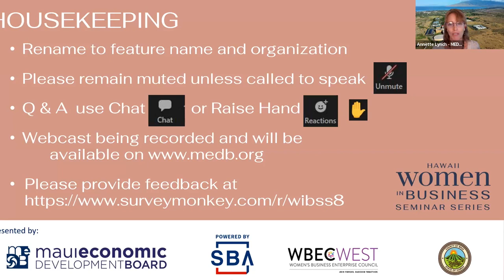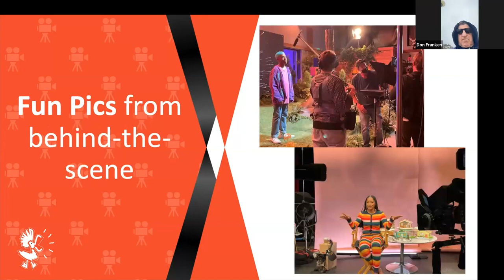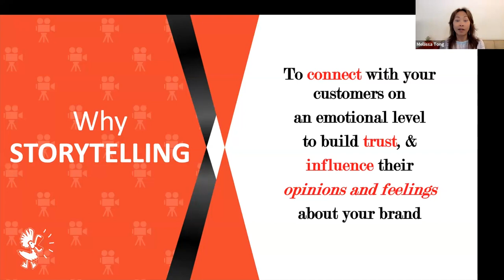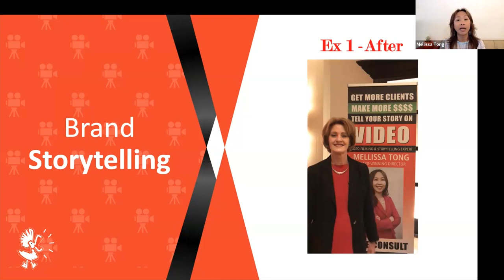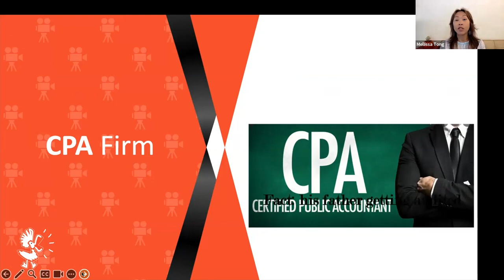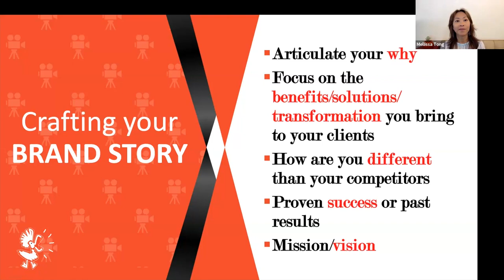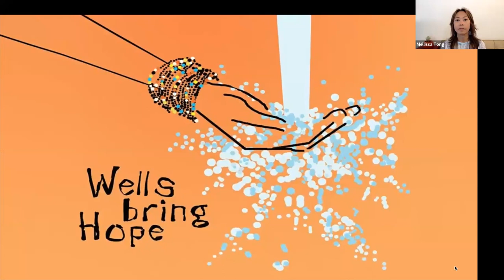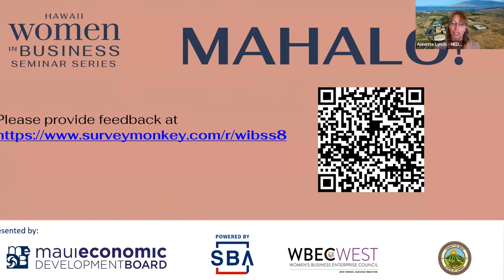WIBSS#8 MelissaTong April2023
Melissa Tong joins the Women in Business Seminar Series to share her secrets for storytelling to drive sales and build your brand.
The Women in Business Seminar Series is presented by Maui Economic Development Board (MEDB) in partnership with the Women’s Business Enterprise Council (WBEC) and supported by the SBA Community Navigator Pilot Program and the County of Maui.
All opinions, conclusions, and/or recommendations expressed herein are those of the author(s) and do not necessarily reflect the views of the SBA.